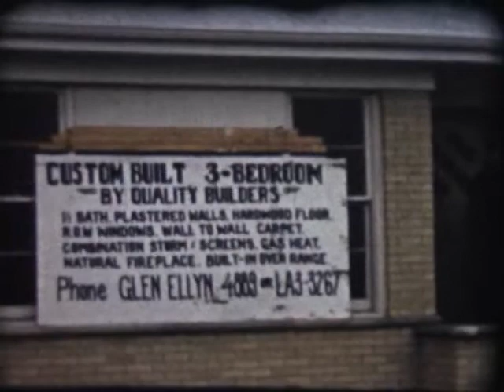What Is Allowed - The Silverfish (Original FREE MP3 DOWNLOAD)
Click the link for the MP3.
This song is a full recorded version of my "Untitled" You Tube video.

I'm going to try and post songs as I record them for you to listen too. Finishing the previous CD took way to long. I'd rather let you guys listen to the songs right away than make a few bucks off them.  Footage is from a 8mm film of a New Years Party of my Grandpa's I converted. The first sleepy dude is my dad at about 18 years old. The last dancing man is my Grandpa.